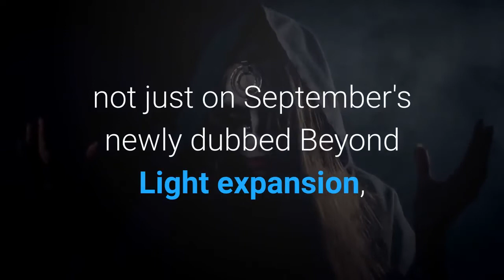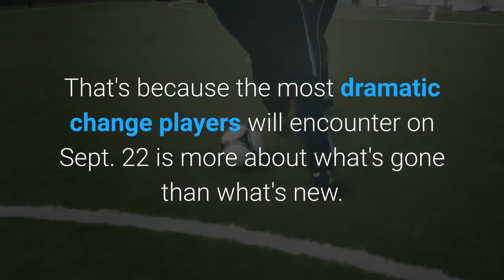'Destiny 2' seasons will run through 2022, with free next-gen upgrades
Destiny 2 isn't going anywhere, folks. Bungie's annual early-summer reveal covered not just the fall, but plans for annual seasons through 2022. The studio's annual early-summer reveal of what's coming focused not just on September's newly dubbed Beyond Light expansion, but also the ones that will follow in 2021 (The Witch Queen) and 2022 (Lightfall). And while basically all of what was shared focused on September's update, Bungie's new commitment to three full years of add-ons effectively changes any conversation around Destiny 2's future. If you've spent any amount of time reading Mashable's gaming looks over the past five years, you know about the Destiny games. It's like if World of Warcraft was a first-person shooter set in outer space. There are alien threats, scads of different activities, and a truly daunting arsenal of loot to amass, with a heavy focus on community and group play. The biggest change players will encounter is more about what's gone than what's new. In the time since the first game launched in 2014, the makeup of the overall experience has undergone numerous changes. After years of add-ons including new story content, activities, and high-level raids, Destiny 2 reset everyone's progress when it launched in 2017 while re-writing an assortment of rules. Some of those rules stuck. Others were scaled back or modified. A few were cut entirely, in a welcome acknowledgment that even non-workable changes to the game aren't permanent. If there's been any true constant in the Destiny universe, it's the regular push-and-pull that unfolds between Bungie and its incredibly vocal, passionate fanbase. That audience widened considerably in 2019 when Destiny 2 officially embraced free-to-play with the launch of Destiny 2: New Light. The game also shifted at that point, delivering new experiences on a seasonal basis and featuring a reward ladder not unlike Fortnite's Battle Pass. Free players get to participate in a season's reward ladder climb, but paying players have access to more activities as well as a second, more loot-filled seasonal reward ladder. Understanding all of that history is important for really grasping what the next chapter looks like, starting with Beyond Light. That's because the most dramatic change players will encounter on Sept. 22 is more about what's gone than what's new. It's addition by subtraction. A new chapter for Destiny 2Image: bungieWhen Beyond Light launches, five of the major activity destinations in Destiny 2 are going to disappear. The patrol zones of Mars, Mercury, Titan, and Io are going bye-bye, as is the Leviathan raid destination. That means any cooperative Strike missions tied to those destinations will be gone as well, along with the three raids set aboard the Leviathan.